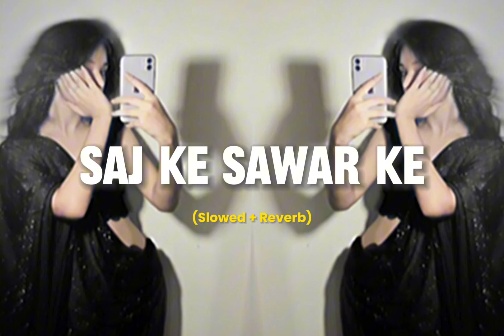Saj Ke Sawar Ke - Slowed x Reverb Khesari Lal Yadav